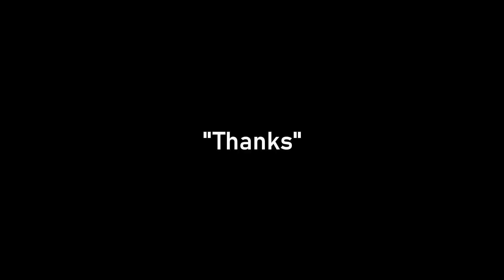Splatoon 2 - Turf War Funny Moments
Hey Guys!
Back at it with another 'Funny Moments' Video!
Until next time... Cya! 😁👋

*Explosion animation and the walkie talkie clip were provided by videezy.com'*